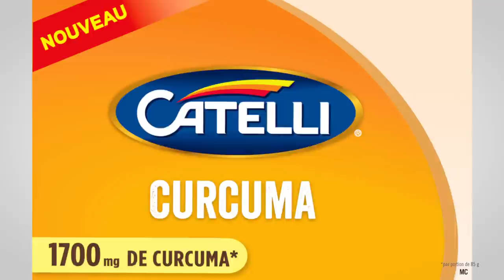Catelli® - FR - Turmeric - 15 Second Spot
Les nouvelles pates curcuma!